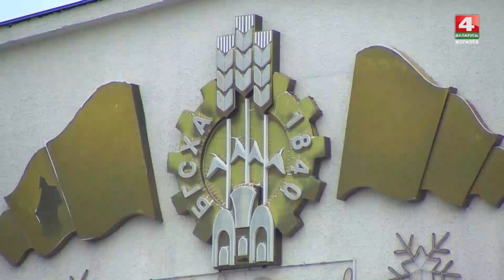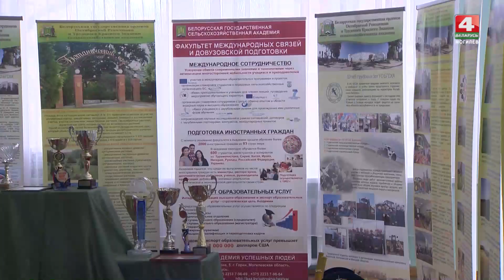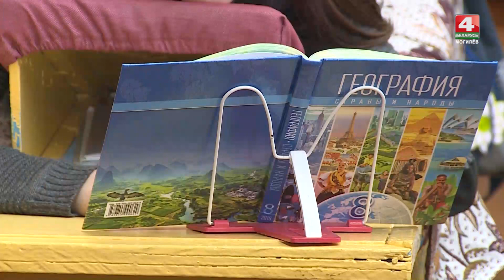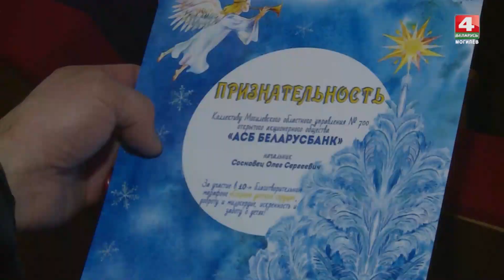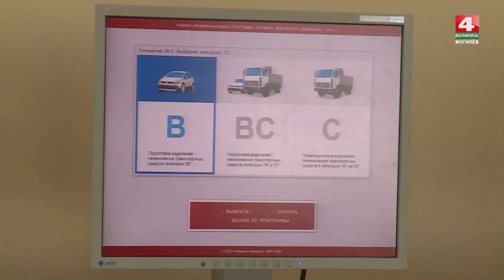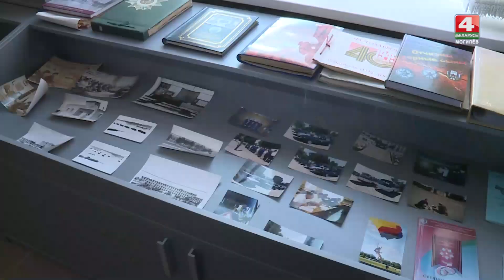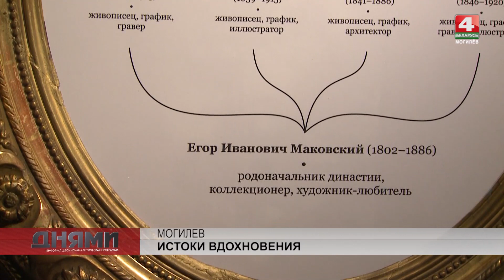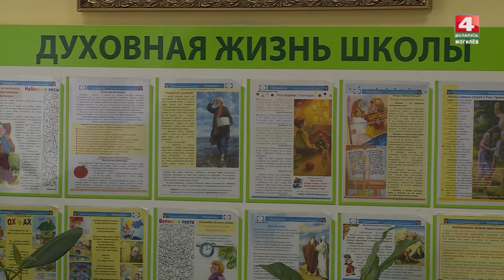Днями 11 03 2022 итоги недели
Продовольственная безопасность в рамках Евразийского Экономического Союза. Традиции и инновации в работе с молодежью специалистов ДОСААФ. Выставка работ династии художников Маковских в музее Бялыницого-Бирули в Могилеве. Итоги благотворительного марафона в помощь детям. Замещающие семьи для одиноких стариков.